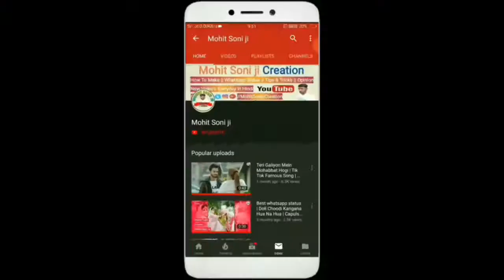Best Romantic status video - iMovie Green Screen video - Jab Bhi Teri Yaad Ayegi Status video